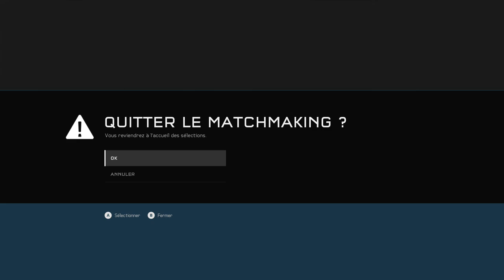Halo 5 Gardian Zone de combat .bapteme du feu ZDC Légendaire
Première vidéo sur halo 5